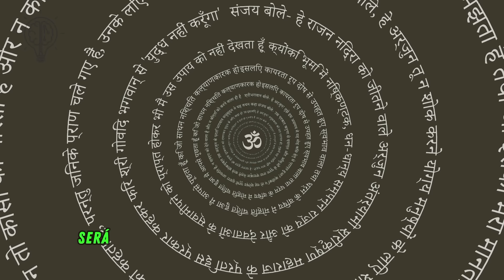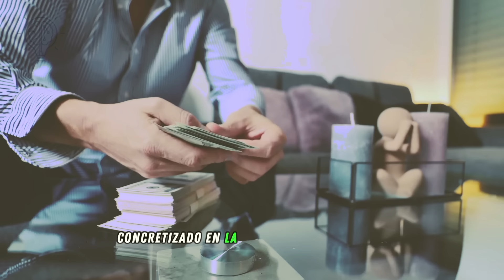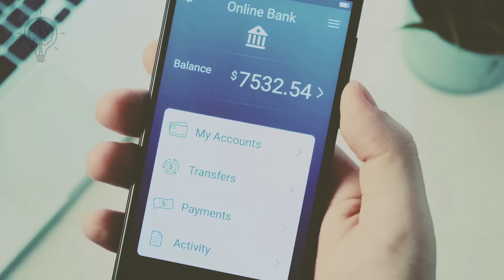NADIE HABLA DE ELLO, SÓLO HAZLO UNA VEZ AL DÍA | Ley de Atracción | Deepak Chopra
En este video inspirador, el reconocido Dr. Deepak Chopra revelará un secreto poderoso que promete revolucionar tu vida financiera. Este no es solo un mantra, sino un cambio mental que transformará tu visión del éxito económico. Chopra comparte cómo, aplicando estos principios y aprendiendo de millonarios, logró atraer $9000 en solo tres días. El video subraya la importancia de reprogramar tu mente y enfocarte en la abundancia, utilizando un mantra especial que te guiará hacia la prosperidad. Con ejemplos como el de Daniel, quien superó desafíos financieros y de salud, Chopra demuestra que la transformación mental puede llevar a resultados concretos y extraordinarios.

Exploración Espiritual es el canal para aquellos que quieren más de la vida y obtienen resultados. En este canal hablaremos de crecimiento personal, y crecimiento espiritual. En particular hablaremos sobre cómo desarrollar efectivamente una mentalidad ganadora y cómo lograr el éxito, cómo superar obstáculos, alcanzar metas y cómo descubrir tus talentos.

Exploración Espiritual te ayudará a comprender cómo tener una mentalidad ganadora para obtener resultados gracias a videos educativos.